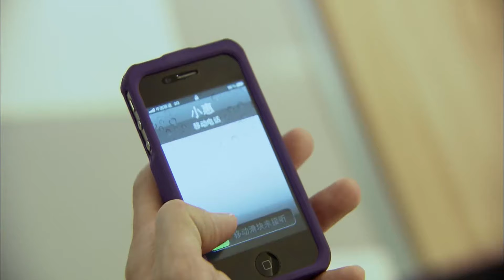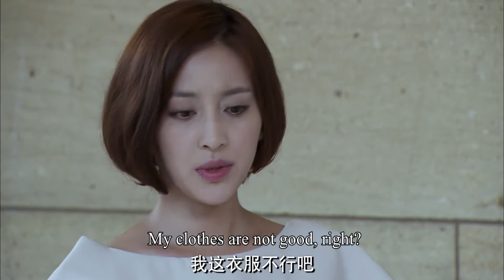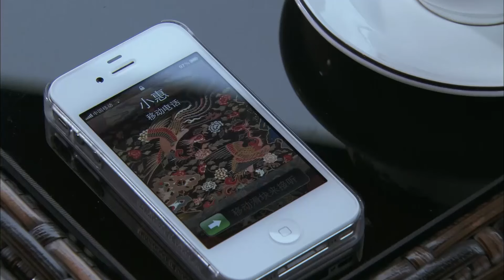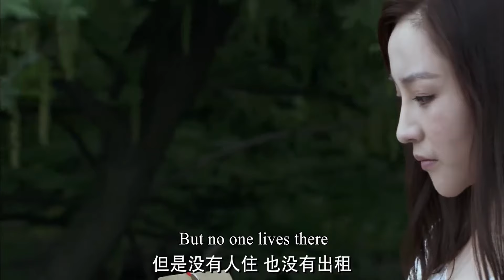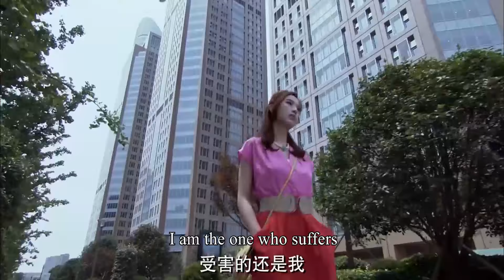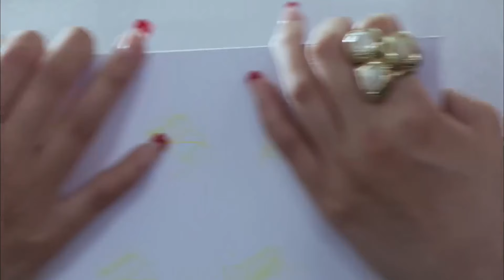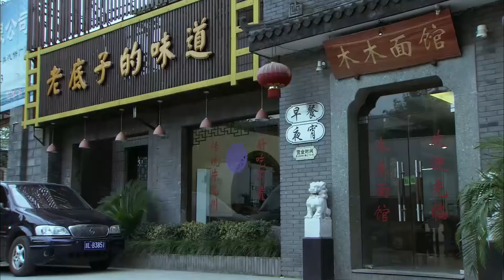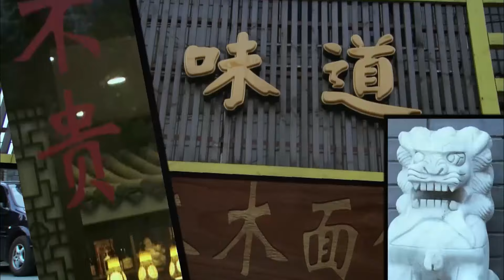【Full Movie】灰姑娘一改往日形象，身穿絕美露背高定短裙出席酒會，總裁被驚艷得挪不開眼！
2LAXDL

💘【劇情簡介】該劇講述了幾對都市青年，在面對愛情時的不同態度和抉擇的故事。30歲剩女郝麗人和帥氣幽默的李昂，因偶然的經歷為起點，愛情開始萌芽，產生了一段曲折的情緣。